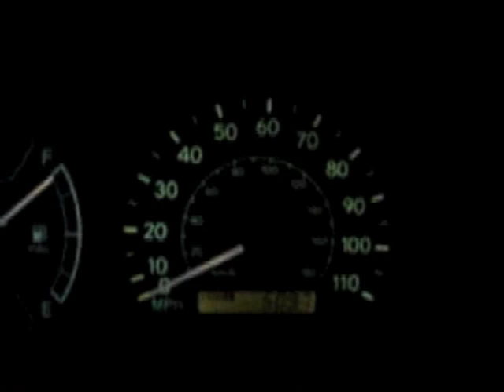Bridges to the Stars / Ed Askew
this is a song from my bandcamp album, ORANGE. all the clips are from the Internet Archive, and are in the Public Domain.
the song was written and recorded at home in Washington Heights, N Y C. April 2013.
strictly speaking, i don't write songs. i make them as i am recording. or work out a chord progression, record that, and than work out the words and melody and edit the whole thing as i go along.